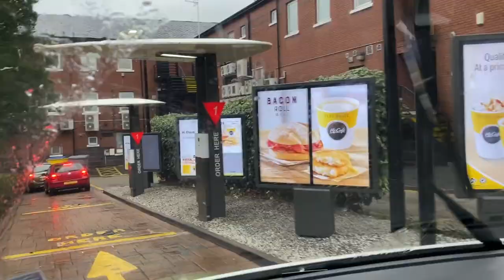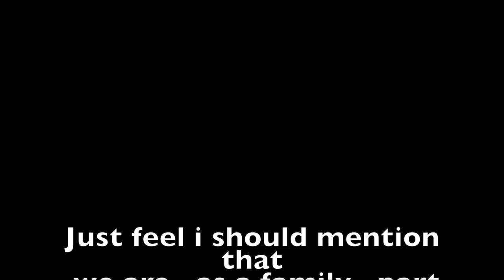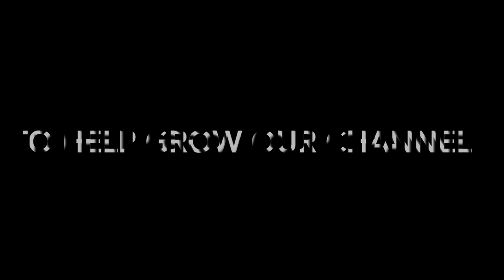A muddy covid friendly day out at Manley mere in a T5 VW campervan - any weather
Struggling to find places we can go with covid restrictions we headed to manley mere to do their adventure trial, on the wettest day ever!!!
What an hilarious day we had.
Worth every penny and fantastic fun.
As their changing rooms are closed it was super handy to have the T5 campervan to come back to for a heated changing room and free cup of tea.

(booking is needed for the adventure trial)

We are a family of 4, escaping city life for adventures in the countryside. We use our van as a daily drive, to extend a day out and for family holidays.
We have a T5 VW 2004 campervan ready converted when we bought it but have added lots since buying it.

Items we use in our van – links are for both eBay and amazon

🍳 KITCHEN

-SQ professional grill (now durane grill ) amazon
-Smev campervan hob and sink amazon
-Stanley food flask (lifetime guarantee) amazon
-Toaster for gas hob amazon
-Melamine camping dinner set amazon
-Waeco fridge £579 amazon
-Magnetic spice holders amazon
-Daves camping oven and hob amazon

🛁 WASHING
-Camping toilet amazon
-Box for toilet £10 amazon
-USB shower amazon

😜 FUN STUFF
- Thule tow bar bike rack amazon
-Walkie talkie’s amazon

SAFETY
-Laptop safe amazon
- MI-Fi – portable wifi amazon

📦 STORAGE
-Magazine storage pockets amazon
-Hooks for back of passenger chair amazon
-Shelf above kitchen area
-Travel storage cubes amazon
-Removable table amazon
-Large sturdy storage boxes amazon

💤 SLEEPING
-Memory foam topper for top bunk amazon
-Childs front seat bed amazon
-Double sleeping bag amazon
-Vango self-inflating mattress £69.98

🌤️ OUTSIDE THE VAN
-Folding BBQ amazon
-Laybag amazon
-Camping chairs amazon
-Drive away awnings
-Wind up / solar radio /power bank amazon

🥱 BORING STUFF!
-Leisure batteries amazon
-Reading light
-Front swivel seat base amazon
-Carpet for floor in rear of van amazon
-Folding solar panel £100-300 amazon
-Elevated Pop Top Roof
-Carpet and spray
- cheaper alternative diesel heater

( As an Ebay/Amazon Associate, I earn from qualifying purchases means if you decide to purchase something using this link, I am paid a tidgy bit of commission – at no cost to you – so thankyou hugely)

Fancy buying me a coffee. ☕ (thanks loads !)